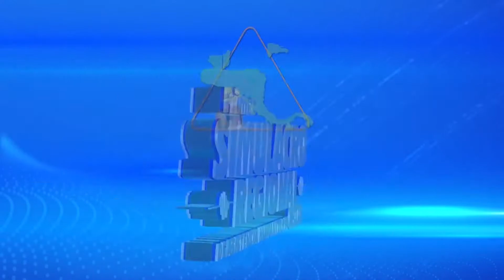Equipo USAR El Salvador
Conoce más del Equipo USAR El Salvador que participó activamente en el Primer SimulacroRegional2019 de Asistencia Humanitaria.

Centroamérica y República Dominicana unidas para SalvarVidas